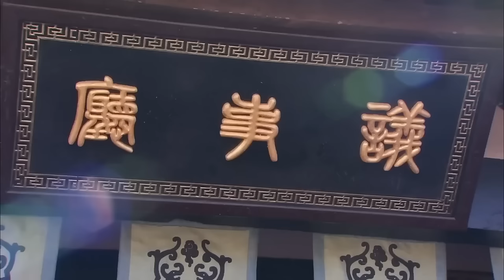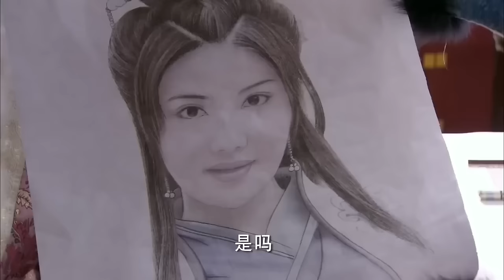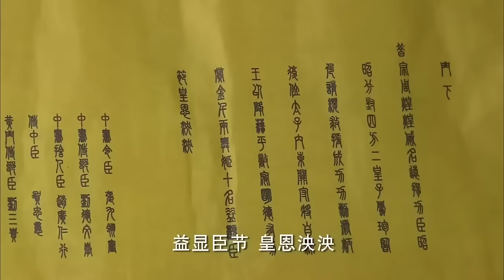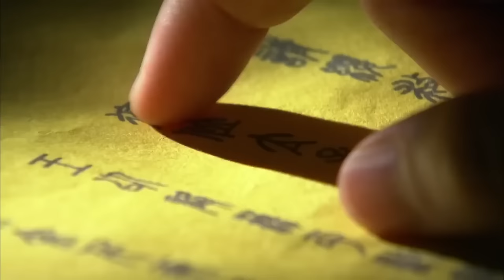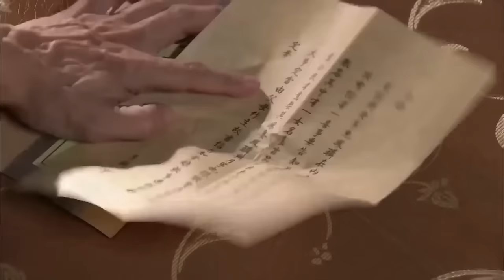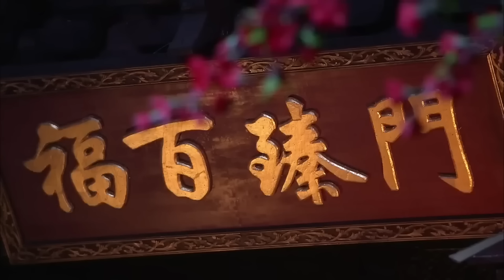MUTLISUB【千丝雪/The Fragments Of Kylin】▶ 11 💋 学士之女痴心错付，竹篮打水一场空💐天赐姻缘冷面王爷遇挚爱厮守一生🤳李晟 黄宥明 赵丽颖#【念念人间玉】古装电视剧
🧡剧名Name：千丝雪/The Fragments Of Kylin
🧡主演Cast：李晟 黄宥明 赵丽颖#
🧡简介：💋 学士之女痴心错付，竹篮打水一场空💐天赐姻缘冷面王爷遇挚爱厮守一生🤳